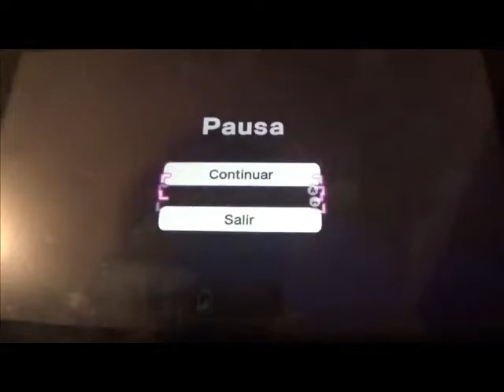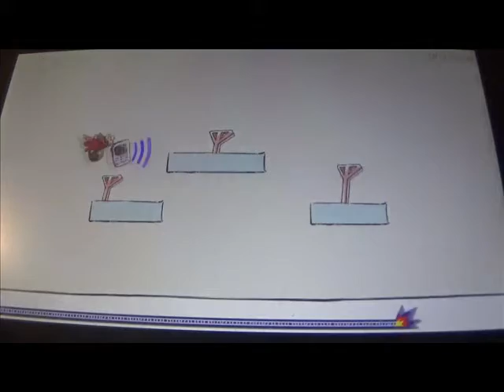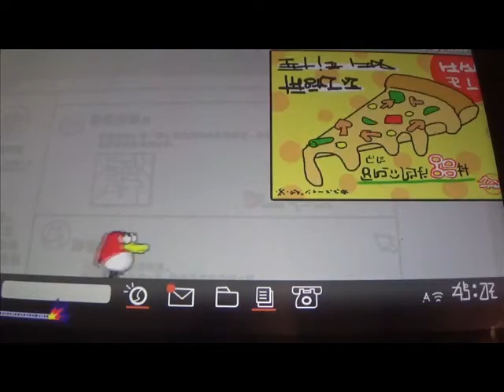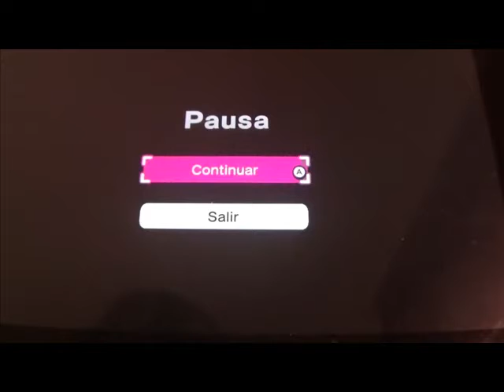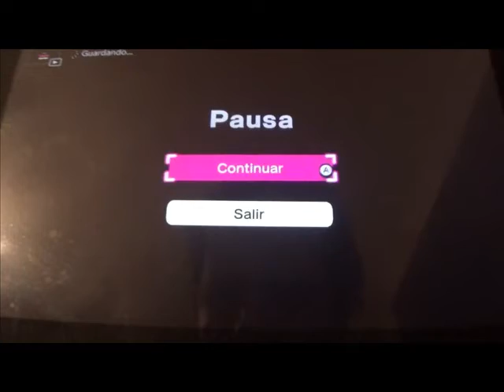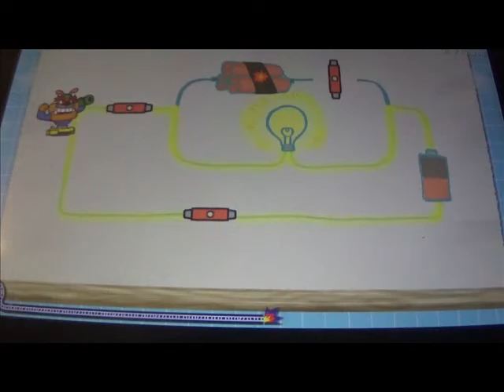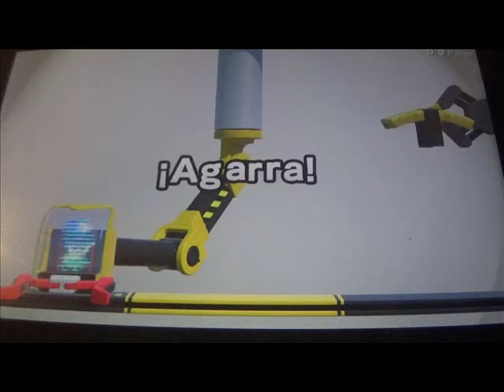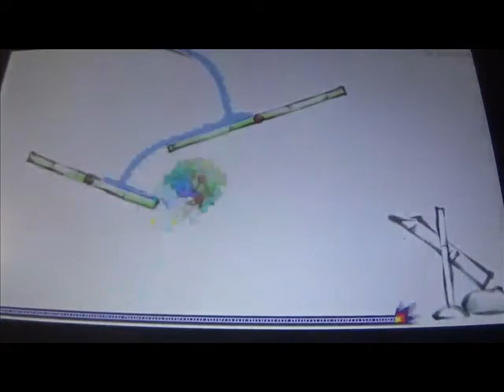WarioWare Get It Together! Gameplay en Español 18ª parte: Tecnológicamente Desquiciado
En esta entrega, completamos la sección de Tecnología de la Wariopedia al completo, teniendo aun más problemas que los que tuve anteriormente, ya que ha habido niveles que me han enfermado bastante. Además logramos otro objetivo de la Copa Wario y subimos a Mona y 18-Volt al Nivel 30.